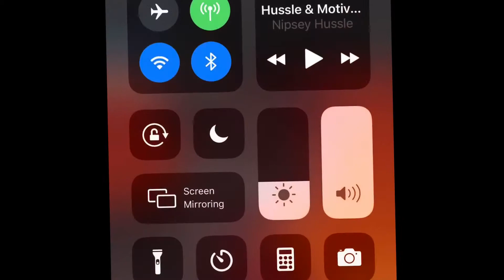A weapon in the making, crazy great skills